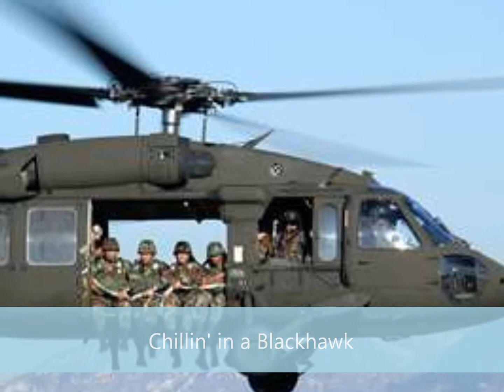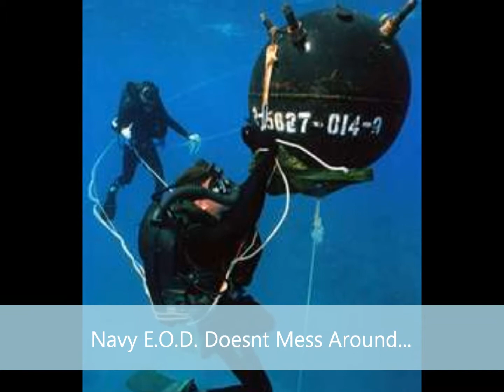U.S. Military Tribute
A special thanks to all U.S. Troops, come home safe!